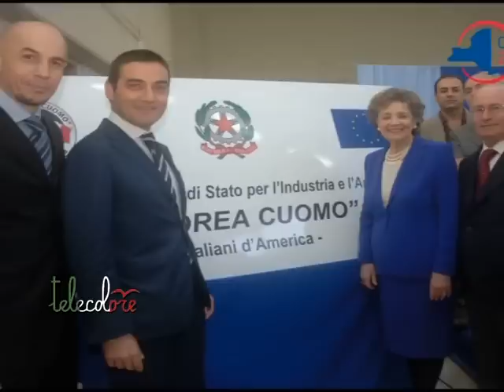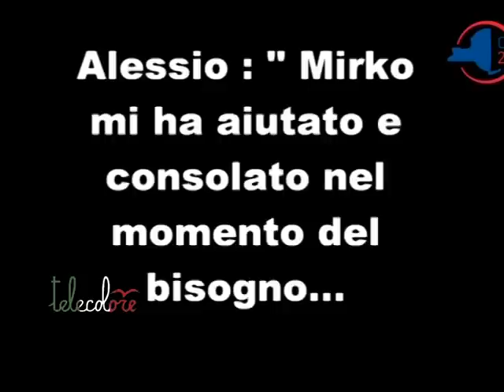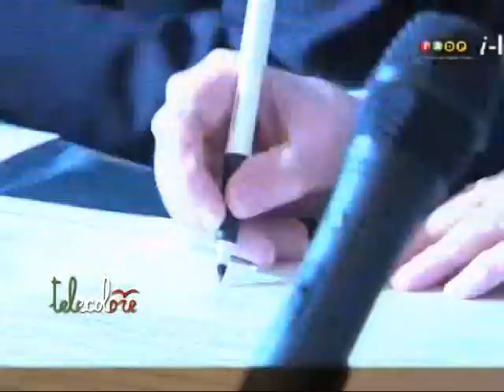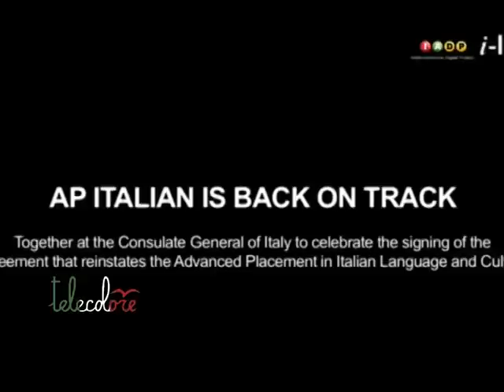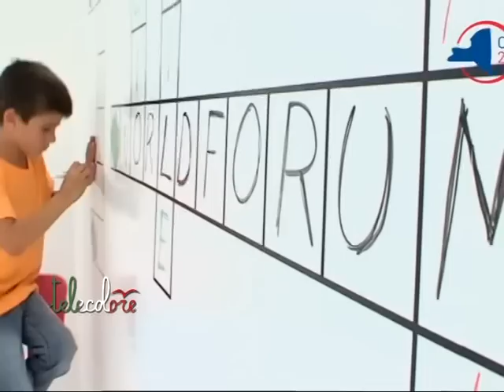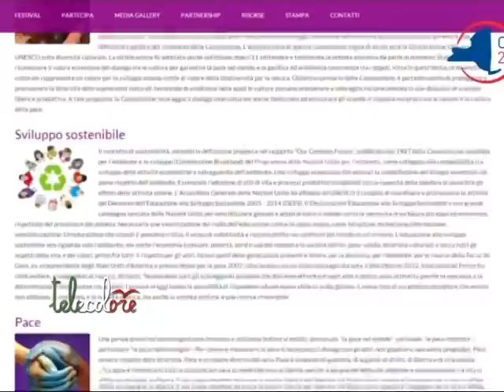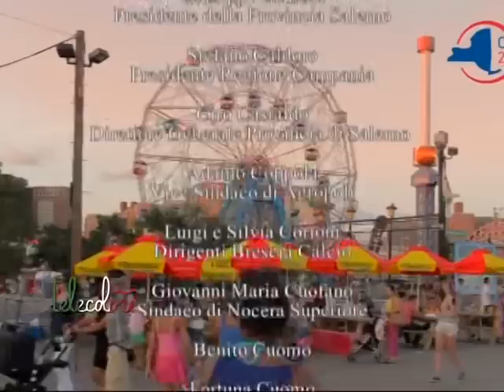Cuomo rieletto governatore di New York, speciale del Comitato Europeo di Salerno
Speciale sulla rielezione di Andrew Cuomo a Governatore di New York, realizzato dal Comitato europeo di Salerno. (311214)